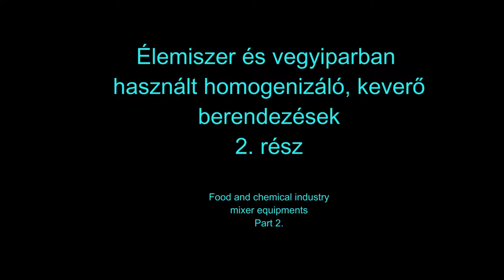Élelmiszer és vegyipari berendezések 2. Homogenizáló, keverő berendezések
A szilárd anyagokat homogenizáló és keverő berendezéseket bemutató sorozat második része. Célom az élelmiszer és vegyiparban használatos berendezések bemutatása laikusok, valamint olyan diákok számára, akik élelmiszer vagy vegyipari pályán kívánnak elhelyezkedni.